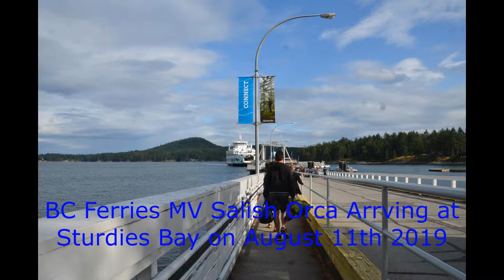BC Ferries MV Salish Orca Arriving at Sturdies Bay on August 11th 2019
Video of the BC Ferries vessel MV Salish Orca arriving at Sturdies Bay on August 11th 2019. Filmed by Chase Bachmeier.